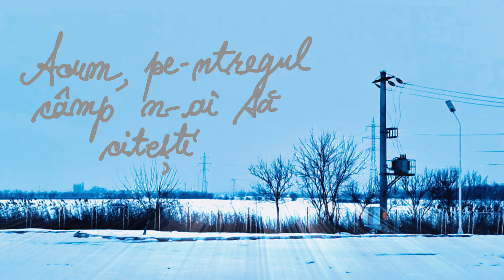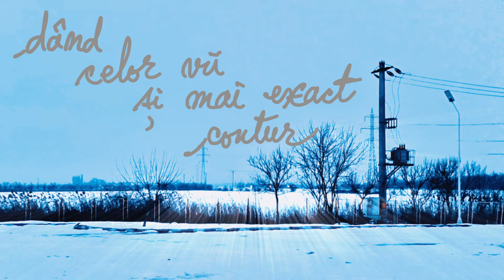Adrian Nour - "Zăpezi" (live from sufragerie)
Muzica: Adrian Nour
Versurile: Miron Radu Paraschivescu

Acum, pe-ntregul câmp n-ai să citești
Decât cuneiforme păsărești,

Dar spre-a fi scrise, trebuia să vină
Din cer, transport de liniști și lumină.

Atâta alb, atâta dăruire,
Ca un ecou din nemărginire,

Atâta alb, tot alb jur împrejur,
Dând celor vii și mai exact contur.